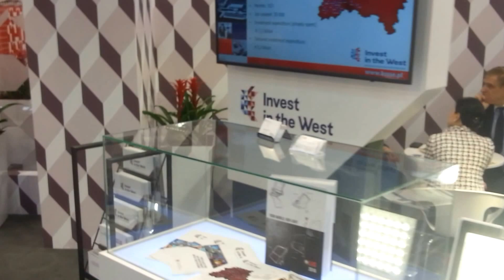Polish National Stand at Hannover Messe 2017 - booth walkaround